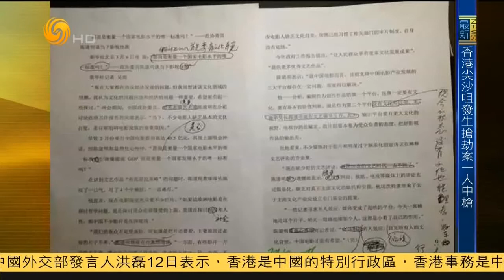锵锵三人行20150312 窦文涛：名人往往在不擅长领域上头条